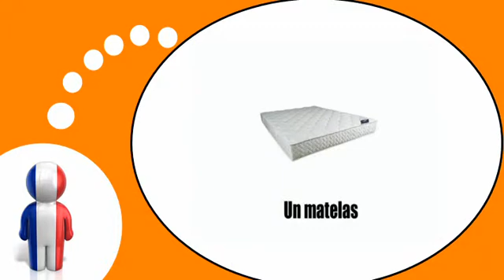Online francia kurzus = az ágy